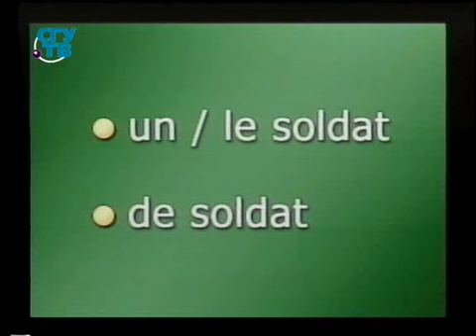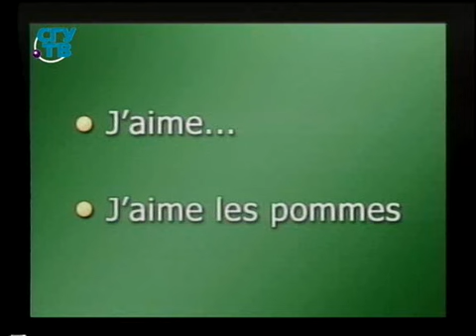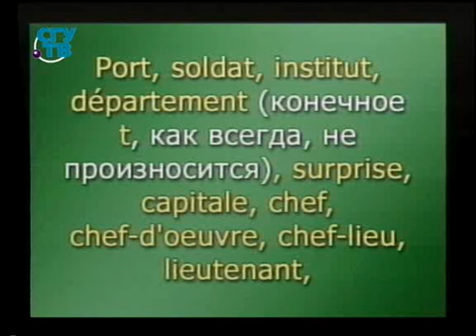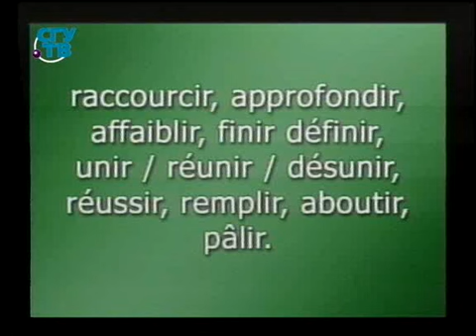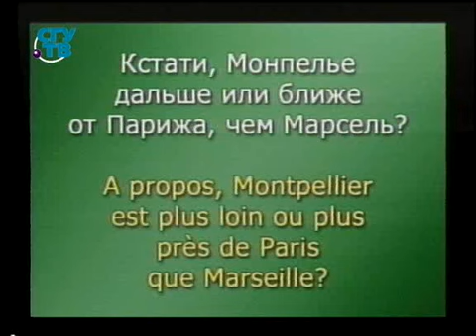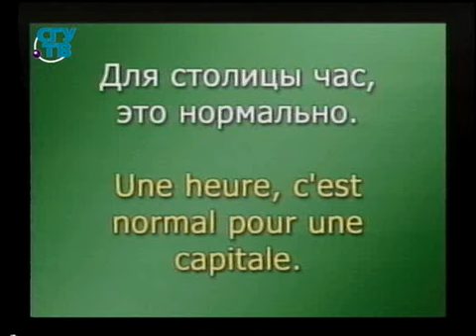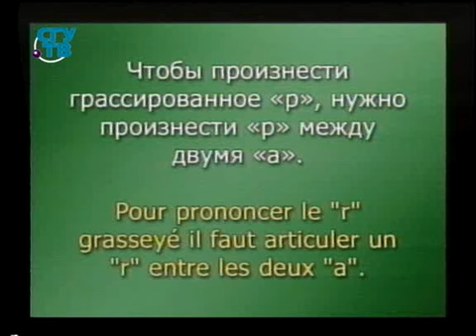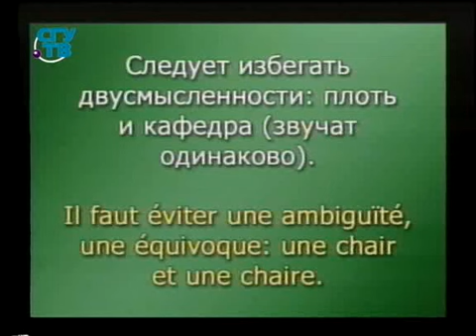Французский язык. Развитие навыков устной речи. Урок 1.3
Французский язык. Курс по развитию навыков устной речи. Владимир Базылев. Образование для всех. Первый образовательный канал. Остальные уроки смотрите на